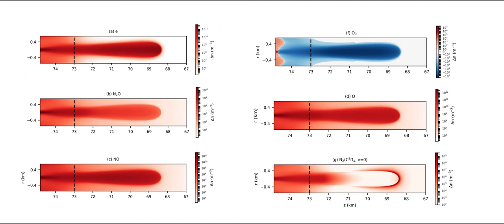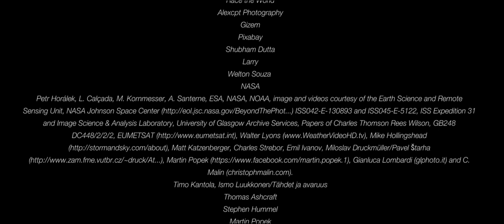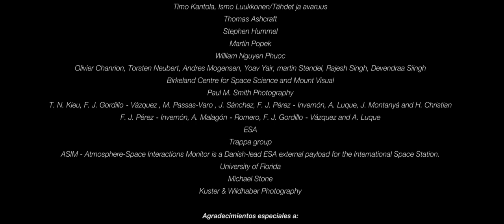P&I-II De rayos y otros fenómenos atmosféricos - María Passas (IAA-CSIC)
Seguro que en plena tormenta te has preguntado ¿cómo se originan los rayos? Ah, que no..No importa, aquí te lo vamos a explicar, y de paso te presentamos algunos de los fenómenos más esquivos y flipantes que ocurren en una tormenta eléctrica. Nos referimos a los Eventos Luminosos Transitorios (TLE), algunos delos cuales se pueden ver desde el espacio.

María Passas es Ingeniera de Telecomunicación por la Universidad de Sevilla. Máster en Física y Tecnologías Físicas por la Universidad de Cantabria. Doctora en Física y Ciencias del Espacio por la Universidad de Granada. Trabajo en el grupo de electricidad atmosférica del IAA-CSIC desde 2010 y me dedico a la espectroscopía de plasmas atmosféricos, más concrétamente al calibrado de instrumentación y reducción de datos.